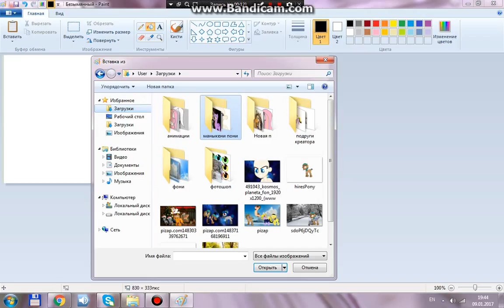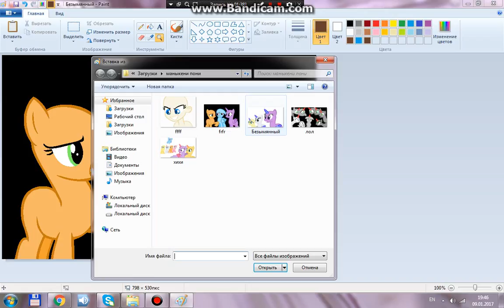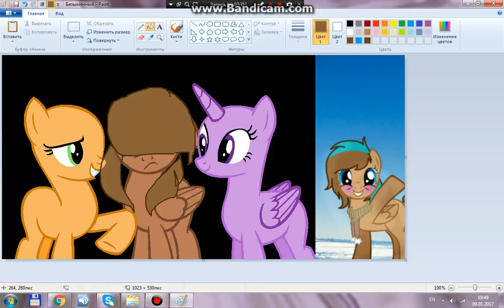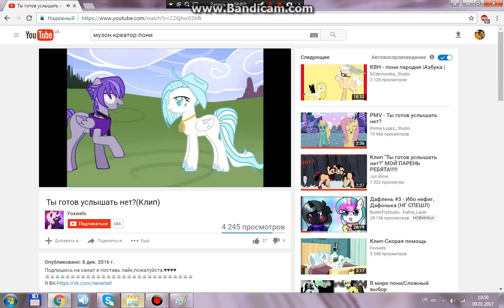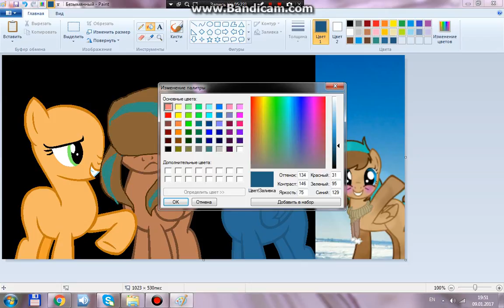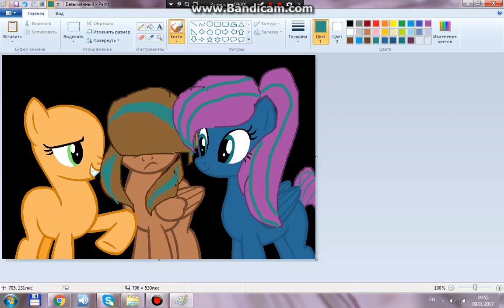я рисую 1 часть